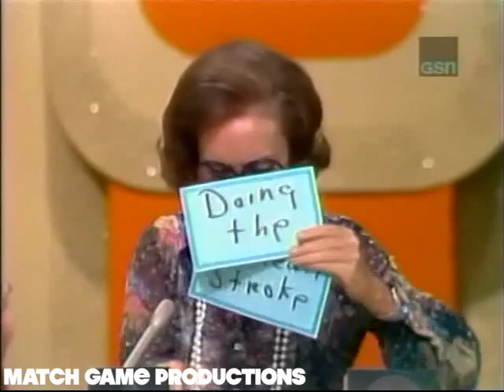Match Game 75 (Episode 567) (Tongue BLANK)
Sheldon Leonard, Brett Somers, Charles Nelson Reilly, Louisa Moritz, Richard Dawson, and Fannie Flagg